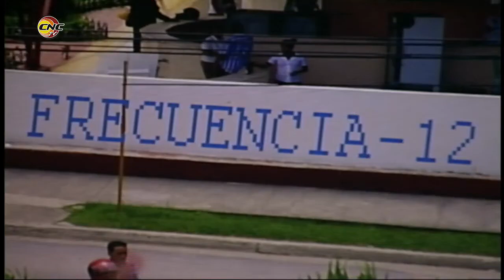«Cubaneando con la Bayamesa», propuesta de Doramis Vega para la Fiesta de la Cubanía...y hay más